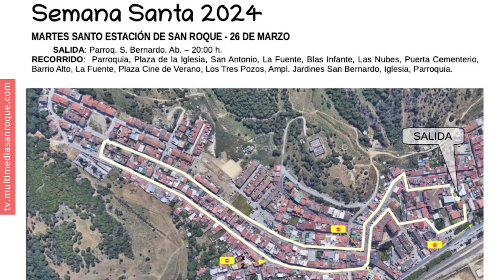NOTICIA PREVIA MARTES SANTO ESTACIÓN 25 MARZO 2024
Este Martes Santo, Procesión del Silencio en la Estación

El Crucificado saldrá en la noche de mañana, Martes Santo, en la Estación de San Roque, conocida también como la “Procesión del Silencio”. Se trata de un tradicional Vía Crucis por las calles de la barriada y que pasa por la puerta del cementerio. Organiza la Agrupación Parroquial Nuestro Padre Jesús Nazareno de la Estación y Nuestra Señora la Virgen de los Dolores.